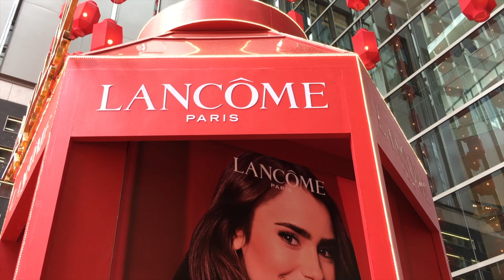Китайский Новый Год в Малайзии// Lancome// K - Pop seventeen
Китайского Нового Года определяется по лунному календарю: праздник приходится на второе новолуние после зимнего солнцестояния 21 декабря. Таким образом, каждый раз Новый Год в Китае выпадает на разные даты привычного нам григорианского календаря, между 21 января и 20 февраля.

На улицах и в домах жителей материкового Китая, Гонконга, Макао и Тайваня появятся праздничные украшения. С нетерпением ждут праздника в Сингапуре, Южной Корее и китайских кварталах всего мира!